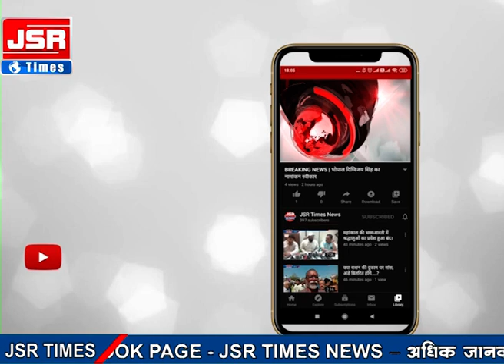पुरानी रंजिश के चलते किया था विवाद, छत्रीपुरा पुलिस ने निकाला जुलूस।